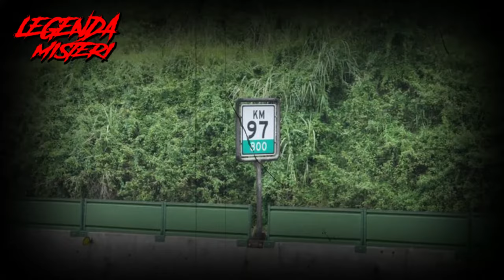ADA INGKAR JANJI DIBALIK KISAH TRAGIS TOL CIPALI KM97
Siapa yang tidak mengentahui tol Cipularang atau Purbaleunyi KM 97. Ruas tol ini terletak di sekitar Gunung Hejo, Kecamatan Darangdan, Kabupaten Purwkarta, Jawa Barat.